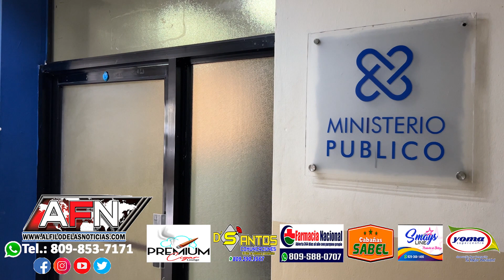Hermana de joven asesinado en el sector San Pedro clama justicia por la muerte de su pariente en SFM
SAN FRANCISCO DE MACORÍS. - Una hermana de un joven asesinado en el sector San Pedro de esta ciudad, pidió a las autoridades hacer justicia.

Carolina Ramos, dijo que su hermano Harold Agustín Ramos, fue asesinado por un tal Eddy Polanco, luego de que se sacará un bono de maquinitas.

Expresó que su hermano no es el primer muerto de Polanco, quien además dijo se encuentra detenido en el país de México.

Pidió a las autoridades hacer justicia.